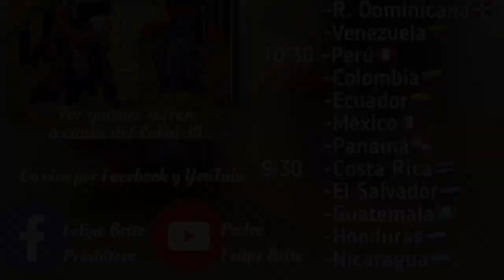¿TANTO TIEMPO CONTIGO Y NO ME CONOCES? DOMINGO 5º DE PASCUA-Evangelio y comentario del Padre Felipe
Lectura y comentario del Evangelio según san Juan 14, 1-12. Jesucristo nos invita a la fe en medio de los tormentos de nuestra vida. Sólo en Él encontraremos las verdaderas seguridades (las moradas que nos preparará). Para alcanzar esas moradas se propone como CAMINO, VERDAD Y VIDA. No pensemos que tenemos más fe que los apóstoles, que aún viendo las obras que realizó el Señor, no lograban ver el amor del Padre, manifestado en el Hijo.